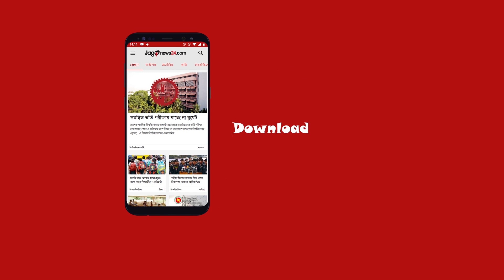বিশ্বরেকর্ডের ম্যাচে জোড়া গোল রোনালদোর, পর্তুগালের বড় জয় || Jago News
বিশ্বরেকর্ডের ম্যাচে জোড়া গোল রোনালদোর, পর্তুগালের বড় জয়